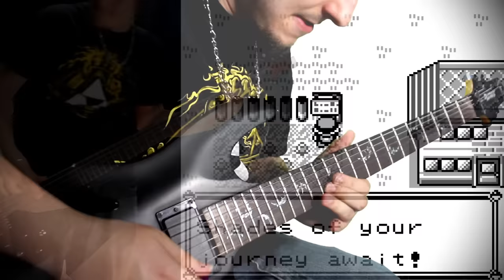Replay (2014): A Metal Tribute to the History of Video Games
Ending a 3 year project is nothing to go lightly on. I knew that if I were to do something big for the end of this year, it would have to literally be beyond me and my potential and this medley was just that. This medley was begun a week and a day before it was released. I made this during the same week as my last year of college finals and during hell weeks for numerous other projects rendering me very little possible time to work on it. Still the time restraint gave me One day for arranging, one day for drum programming, one day for doing all of the mixing and mastering and one day to edit this beast of a video. This was because recording all of the audio took 4 days of straight recording to finish. Things didn't go to plan, namely I wish I had had more time to practice with the green screen and make sure all the shots would work with it and I wish I had more time to mix and master.

Why would I do that, you may ask. Why would I give myself a week to produce a 17 minute medley with 38 songs and also incorporate techniques like green screening I've never even practiced for video before? Because if there's anything I've tried to do in these past 4 years of being on YouTube and not just with video game covers, it's push myself to my absolute potential. What you're watching is literally the best I can do given a week to put a video together and I'm not sure I can ever top this in that amount of time. Hence why I will be stopping weekly cover thus far. I'll be touching up on that in the update video coming soon.

That out of the way, I had a ridiculously fun time making this. The covers in the style I was doing them started to drain on me and I had to do something different. I've been planning something like this since the very beginning of my YouTube videos as I was greatly inspired by the Mario Paint video Evolution of Video Gaming, not to mention people like Fredde Gredde who put countless songs in one video and still made it enjoyable regardless of the length. I hope this video does everything I hoped it would for you and really take you on a journey through the amazing short life video gaming has had since 1972.

These past 4 years have been a journey for me and this was the best way to repay you guys in my eyes. Because of your support, I have had opportunities to do things I couldn't have ever dreamed of and even when I was worried this video wouldn't get done, or spending countless minutes I didn't have nailing a riff, I knew that this video would be my greatest thank you possible to the worlds most amazing fan base.

There are no words that can possibly express my gratitude so I'll leave it just as I left this video.

Thank you for playing. I'll see you guys sooner than you think. :)

Arranged and Performed: FamilyJules7x
Composed by: Too many to name here. These composers are all brilliant musicians and you should look them all up and listen to their other work.

Rhythm Guitars: Gibson Explorer
Clean Guitars: PRS SE Custom 7 String
Lead Guitars: Schecter Damien FR
Bass Guitar: Ibanez Soundgear SR405QM
Classical Guitar: Cordoba C7
Ocarina: STL Zelda Tenor
Drums: Toontrack Superior Drummer

Interface: Line 6 Pod HD Pro
Guitar Strap: Viper Strapz
Guitar Pick: CSGuitar89 Custom 1.14mm
Mixer: Yamaha MG102c
Audio Software: Mixcraft 6.1
Mastering Software: Izotope Ozone 5
Video Software: Adobe Premiere Pro
Video Camera: Canon Eos Rebel T3i

0:07 Pong
0:17 Gunfight
0:21 Space Invaders
0:30 Pac-man
0:37 Frogger
0:46 Dig Dug
1:01 Phozon
1:10 Tetris
1:34 Super Mario Bros
2:01 Legend of Zelda
2:32 Punch-Out!!
2:55 Super Mario Bros. 2 - Character Select
3:11 Teenage Mutant Ninja Turtles
3:36 Super Mario World - Athletic Theme
4:04 Sonic - Scrap Brain Zone
4:20 Street Fighter II - Vega's Theme
4:45 Mortal Kombat
5:17 Star Fox
5:52 Donkey Kong Country - Gang-Plank Galleon
6:04 Donkey Kong Country 2 - Snakey Chantey
6:24 Pokémon - Gym
6:48 Goldeneye
7:26 Ocarina of Time - Intro
8:08 Medal of Honor
8:39 The Sims
9:10 Animal Crossing
9:42 Battlefield 1942
10:14 Wind Waker
10:39 World of Warcraft - Song of Elune
11:05 Civilization IV - Baba Yetu
11:41 Twilight Princess - Hyrule Field
12:29 Super Mario Galaxy - Gusty Garden Galaxy
12:54 Fallout 3
13:23 Braid - Downstream
13:43 Mass Effect 2 - Suicide Mission
14:11 Skyrim - Sons of Skyrim
14:41 Super Hexagon - Focus
15:00 Last of Us
15:21 Dark Souls II - Longing